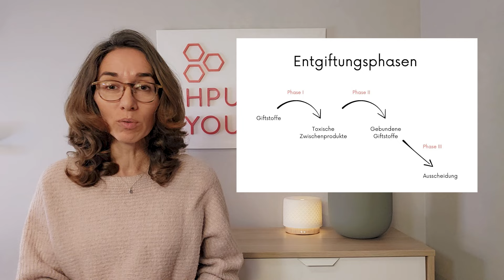Leber und HPU: Warum sie so wichtig ist und wie du sie optimal unterstützt (Müdigkeit, Erschöpfung)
In diesem spannenden Video spricht Sonja Schmitzer darüber, wie du als HPUler deine Leber optimal unterstützen kannst und wieso das so wichtig ist.

Du möchtest als HPUler ein beschwerdefreies Leben?

Willst du herausfinden, ob du von der Stoffwechselstörung HPU betroffen bist? Dann fülle unseren kostenlosen HPU-Fragebogen aus, um herauszufinden, ob ein HPU-Urintest für dich sinnvoll ist

Willst du als Arzt, Heilpraktiker oder Gesundheitscoach Patienten mit chronischen Gesundheitsproblemen noch gezielter und nachhaltiger helfen können? Dann komme in unser HPU-Ausbildungsprogramm.